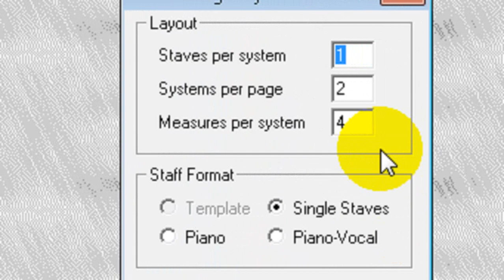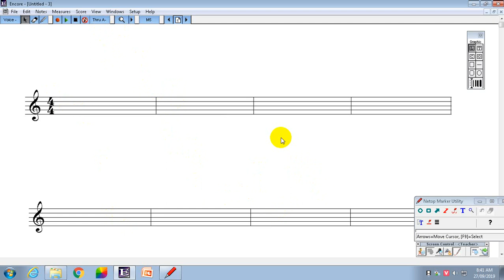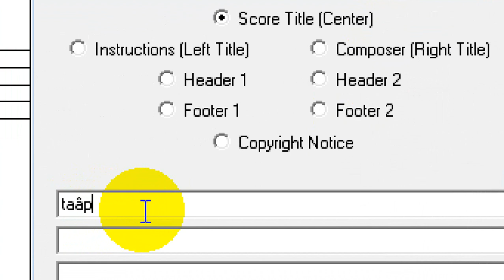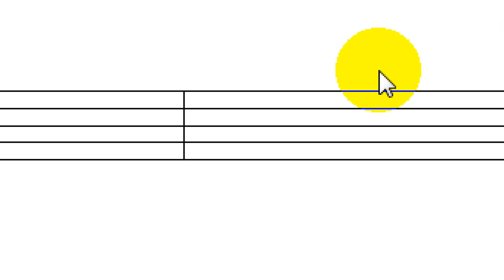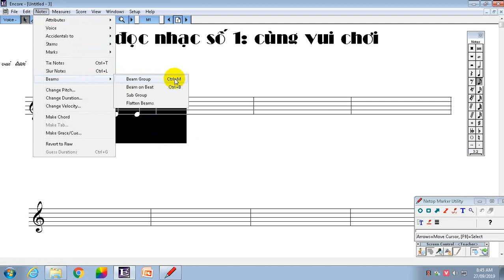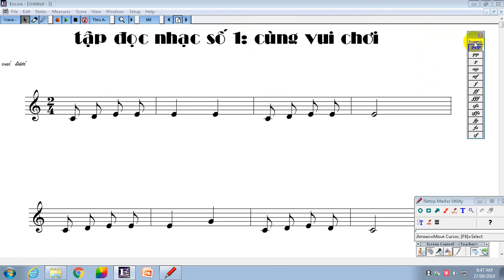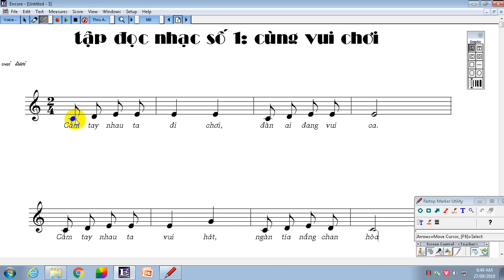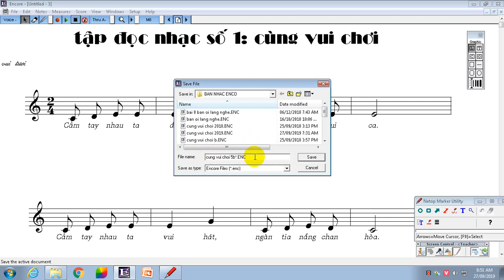Bài 5: Thêm Lời Ca Cho Bản Nhạc - Cùng vui chơi